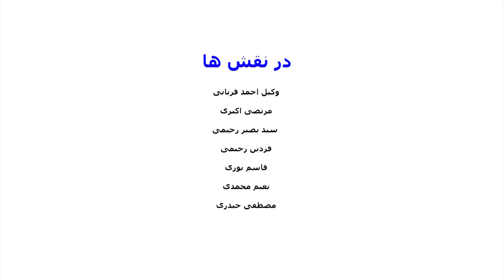نمایش " روزه خوری بیرون از خانه "